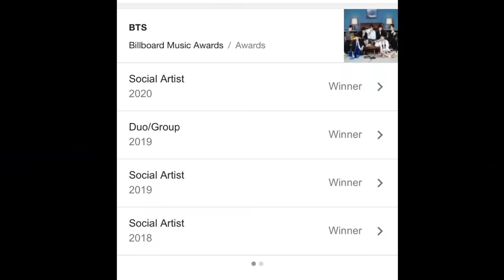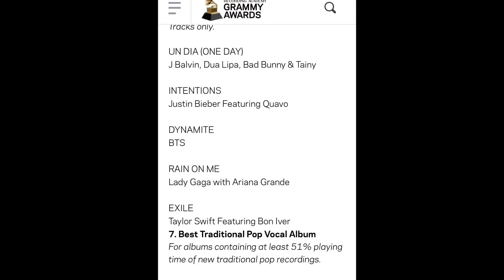bts interviews in a nutshell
This is absolutely terrible I apologise